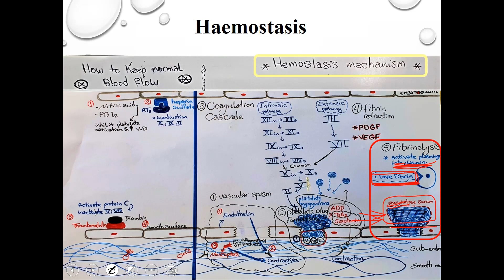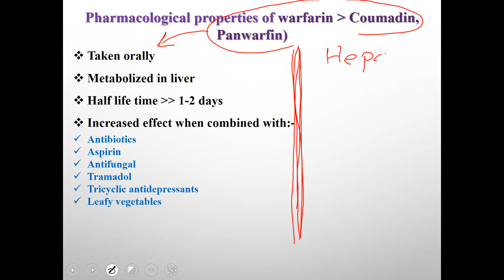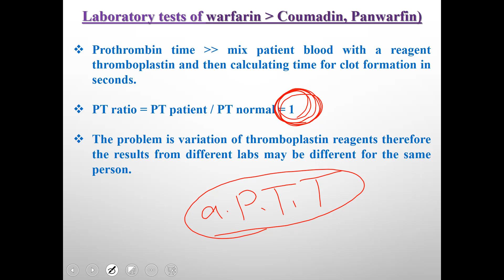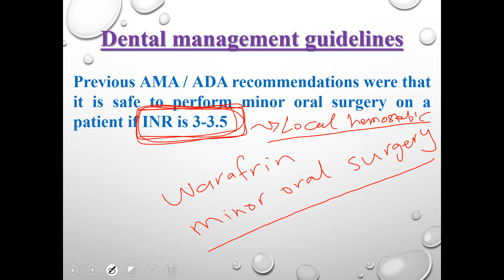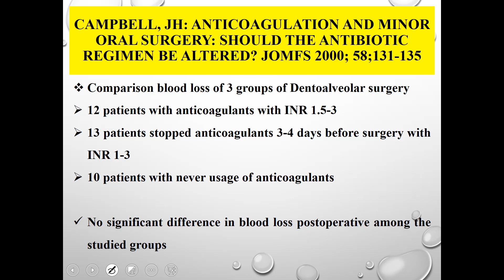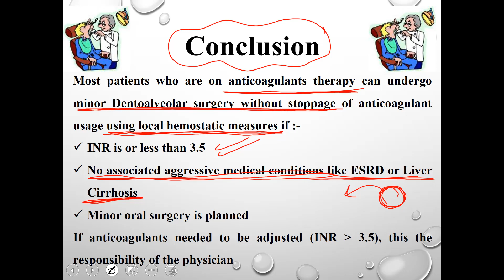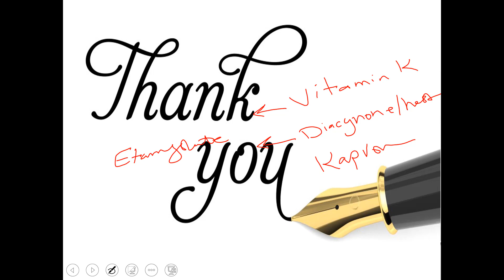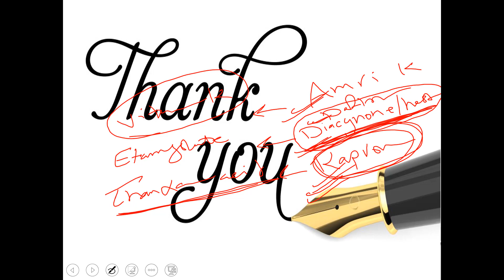OMFS Dental Management of Anticoagulant and Antiplatelet Patients